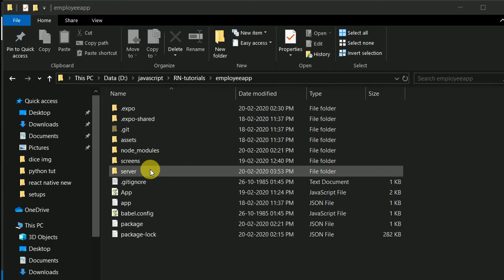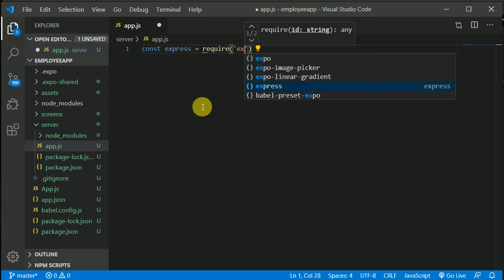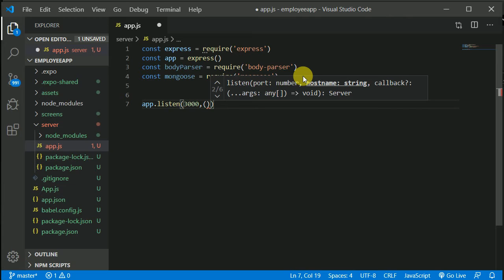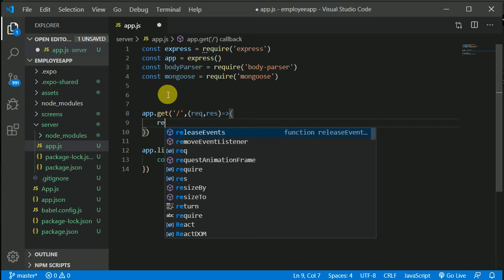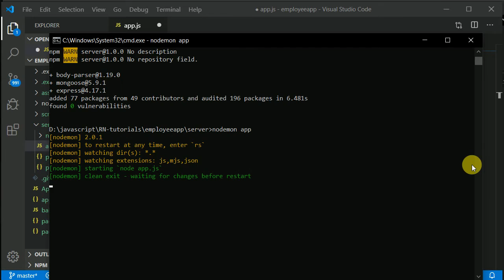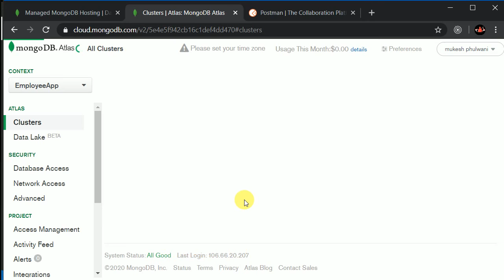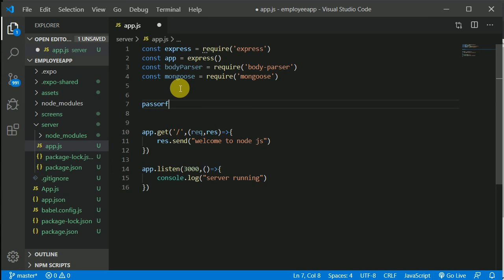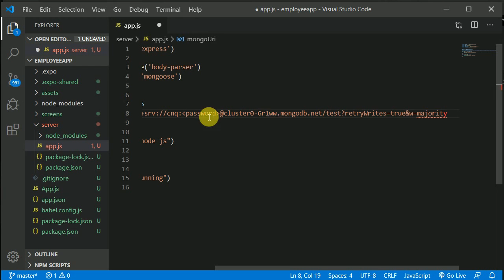16 setting up node js server and mongodb atlas | React Native tutorial in English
In this video we will be setting up node js server and mongodb on cloud. React Native in hindi